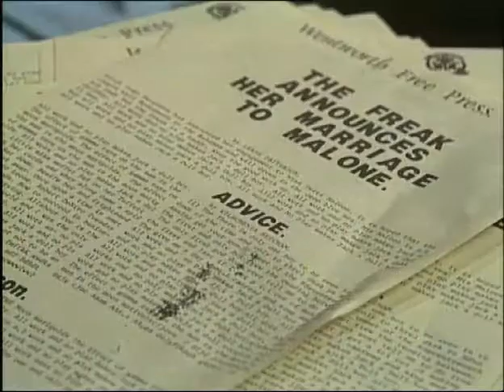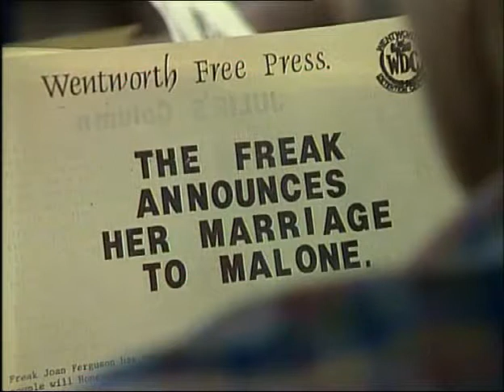PRISONER CELL BLOCK H EPISODE 567 PART 1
In the Name of Equality